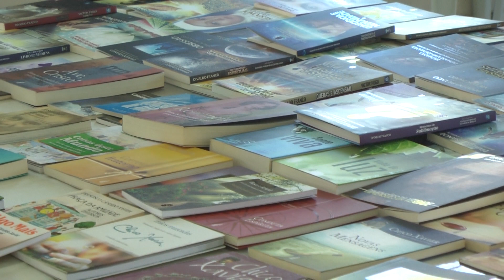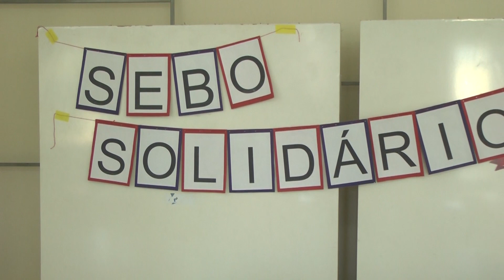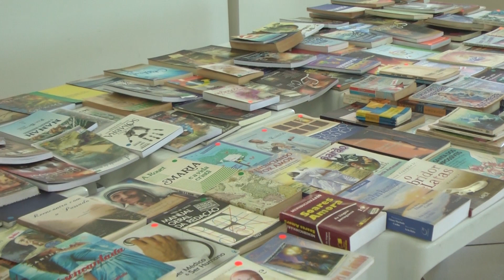38ª Feira do Livro Espírita e 3º Sebo Solidário acontece em Guaxupé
Neste final de semana, dias 14 e 15 de julho, acontece a 38ª Feira do Livro Espírita no Teatro Municipal.  Junto com a feira, haverá também o 3º Sebo Solidário, com a venda de livros usados e seminovos (infantis e de vários gêneros), gibis e revistas, no valor de R$1 a R$10. O Adriano tem mais informações!